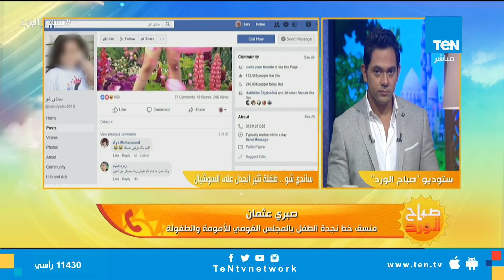الأمومة والطفولة يستجيب لـ برنامج صباح الورد ويحسم الأمر فى ازمة "ساندي شو"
الأمومة والطفولة : سنجرى تحقيقآ فى واقعة إستغلال الطفلة ساندى والمخطىء سيُحاسب
قال صبرى عثمان منسق خط نجدة الطفل بالمجلس القومى للآمومة والطفولة فى تصريحات خاصة بـ برنامج صباح الورد بأن المجلس سيحقق فى واقعة إستغلال الطفلة ساندى من قبل جدتها على مواقع التواصل الاجتماعى